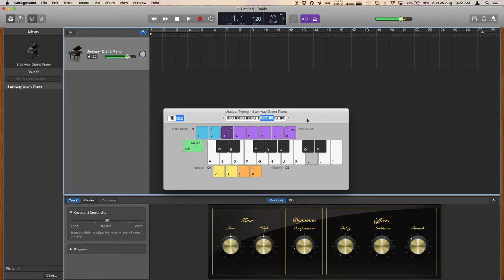Playing Fur Elise in Garageband